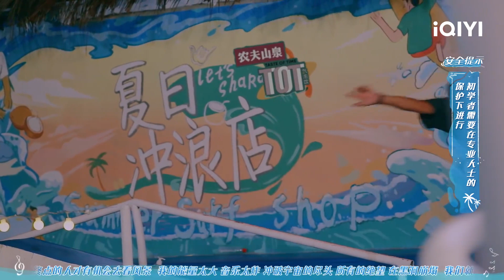王一博炫酷滑板solo 获得滑板大神的肯定| 夏日冲浪店 EP3 |Let's Sacalaca | iQIYI综艺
《夏日冲浪店》全集iQIYI综艺全球上线！登录iQIYI国际版或下载iQIYI国际版APP，还有更多独家资源等着你：

《夏日冲浪店》旨在通过对嘉宾和冲浪教练在夏日冲浪店经营、生活过程的全纪录，展现冲浪文化和当代年轻人丰富的潮生活，引领大家建立时尚健康的生活方式。